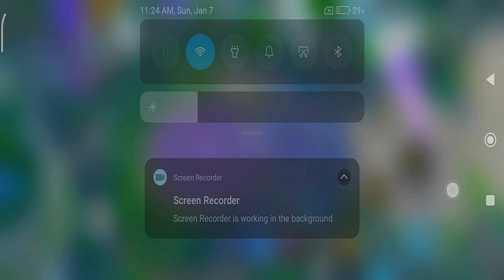Icicle spear glaceon still a point and shoot 94k damage glaceon pokemon unite hindi gameplay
Icicle spear glaceon still a point and shot over 94k damage glaceon pokemon unite hindi gameplay

dream eater gengar still over power over 14 ko and 86k damage gengar pokemon unite hindi gameplay

Device : IQOO 7 / IQOO neo 5

glaceon
glaceon pokemon unite
pokemon unite glaceon
pokemon glaceon
glaceon pokemon unite build
pokemon unite glaceon build
glaceon pokemon
glaceon icy winds
Pokemon unite glaceon icicle spears